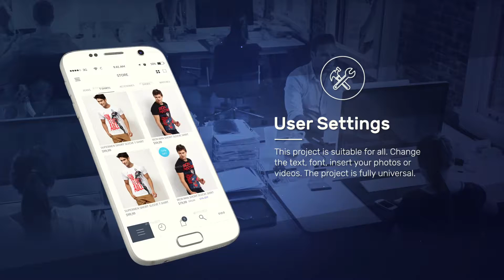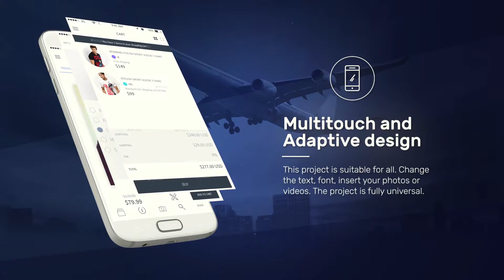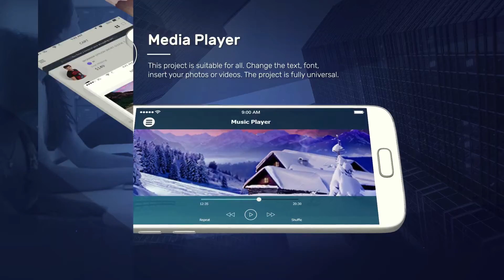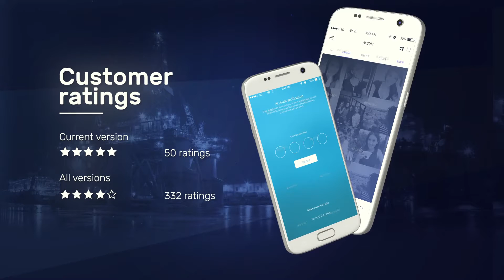Android App Presentation Template | After Efects Project Files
Modular structure (25 separate modules)
Color control
Clean Modern design
Fast render
46 icons
3 version phone (white, black, golden)
Awesome atmosphere
Very easy to use
100% after effects
multi-purpose